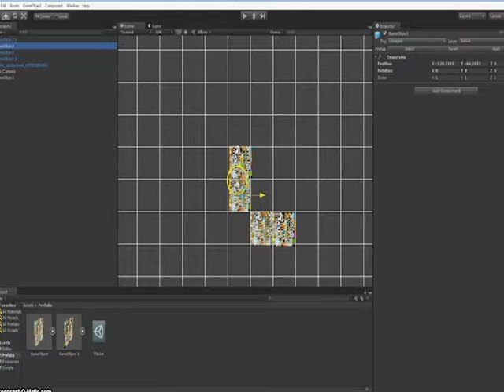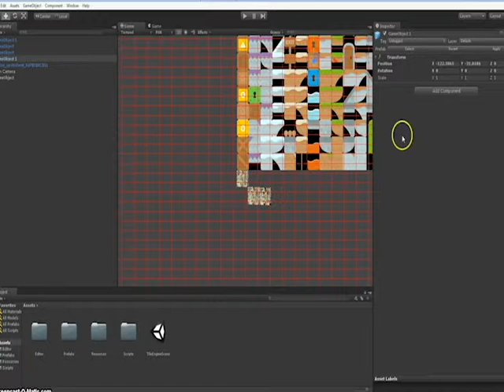VideoLog3Block3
Video Log 3 showcases the implementation of a grid system which is generated within the scene view of the engine, this allows for a width by height two-dimensional co-ordinate system to be followed. The grid co-ordinate system within the engine can be individually modified by the user when they change the width and height parameter data. The video also shows the capabilities for sprites to be placed within the tile cells to start to build up a basic 2D environment.